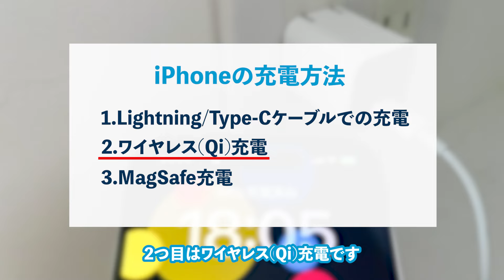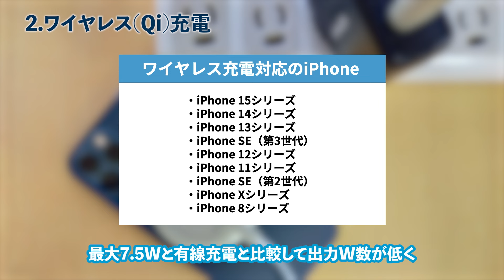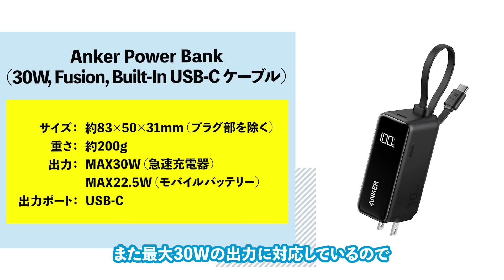iPhone向け充電器のおすすめ6選！失敗しない選び方も紹介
家電レビューのプロ・レンティオ編集部が、iPhone向け充電器の選び方とおすすめを6機種紹介します。

【目次】
0:00 あいさつ

0:15 iPhone向け充電器の選び方
0:22 1.Lightning/Type-Cケーブルでの充電
0:46 2.ワイヤレス(Qi)充電
1:08 3.MagSafe充電

1:44 おすすめのiPhone向け充電器6選を紹介
1:49 Anker 511 Charger (Nano 3, 30W)｜最大30Wの出力に対応
2:08 Anker MagGo Wireless Charger(Pad)｜薄型かつコンパクト
2:28 Anker MagGo Wireless Charging Station(Foldable 3-in-1)｜使いやすいコンパクトな設計
2:49 Anker Power Bank(30W, Fusion, Built-In USB-C ケーブル)｜持ち運びにぴったり
3:14 BoostCharge Pro Qi2 2-in-1ワイヤレス充電パッド 15W｜複数の機器を充電可能
3:37 RORRY 3IN1ワイヤレス充電器｜マグネット充電対応の超薄型充電器

4:03 おわりに

■SNS
- レンティオ 宣伝部 - X (旧Twitter)
- Rentio[レンティオ] - 家電のサブスク・レンタルサービス